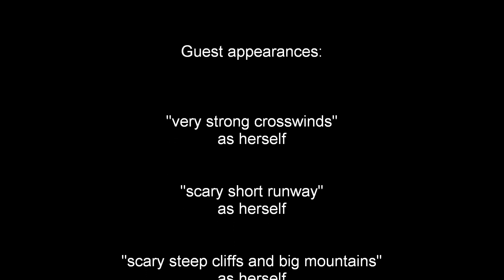Timeless Prototype Goes Flying - Courchevel, France 2010-04-11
A short film showing a takeoff and landing at Courchevel airport in France using MS Flight Simulator X Deluxe Edition.

"CREDITS

"Timeless Prototype Goes Flying -
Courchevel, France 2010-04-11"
- a short film created by
Timeless Prototype

Flight simulator:
MS FSX

Recorded with:
CamStudio

Codec:
ffdshow (H.264 codec)

Low quality graphics settings were
used to increase frame rates. Your
own visual experiences may vary
greatly depending on your hardware
and software.

Guest appearances:

"very strong crosswinds"
as herself

"scary short runway"
as herself

"scary steep cliffs and big mountains"
as herself

Time flies...
THE END

Yes, really...
THE END"